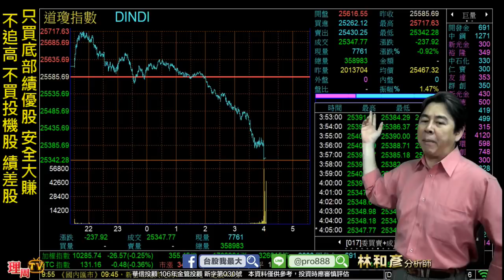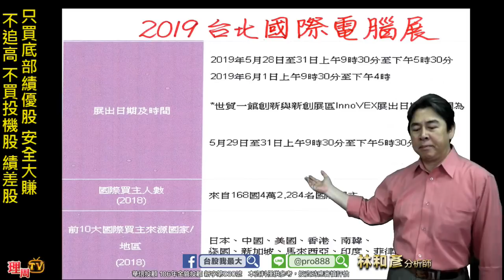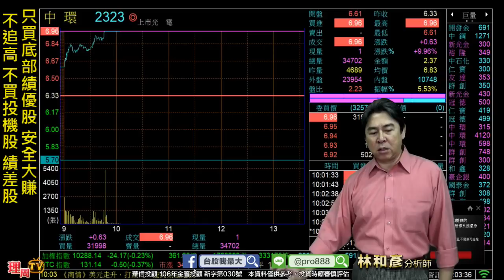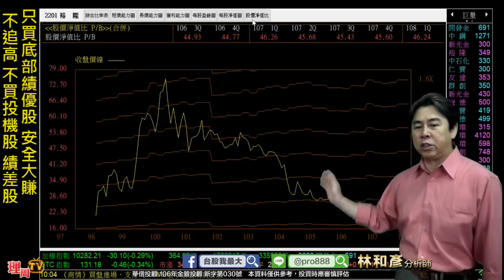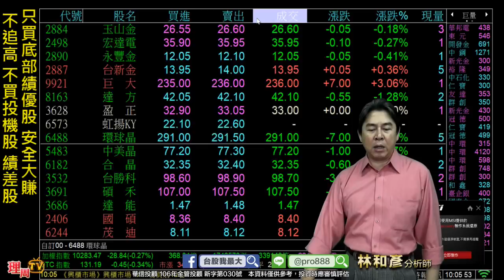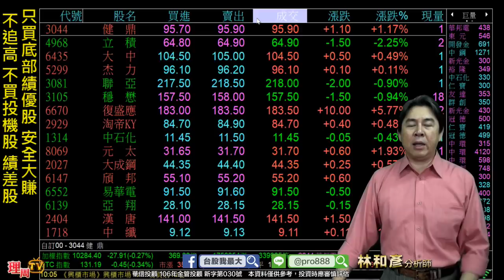理周TV-20190529 盤中-林和彥 時間密碼／電腦展開始 台股兩日內將出現反轉 復盛應用噴出